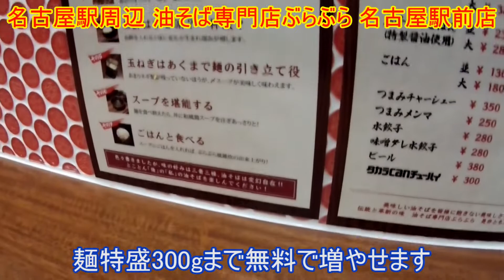【ヒマラジオン】名古屋初進出「油そば専門店ぶらぶら 名古屋駅前店」に行ってきました。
本日のごはんは、、、

愛知県 名古屋駅周辺
【油そば専門店ぶらぶら 名古屋駅前店】
温玉油そば
＋ 麺特盛300g（無料増量）

名古屋駅から徒歩圏内に
東京・神奈川で展開している油そば専門店「ぶらぶら」
が初出店していたので行ってきました

お店は大通りから少し入った
場所にあるので注意です

温玉油そばの方は
味濃い目のスープに
もちもちの太麺が
絡んでおいしかったです

麺300gにしても
温卵やニンニク
酢を追加して味変できるので
飽きずにおいしく完食できました

お値段もリーズナブルなので
近くに行ったときはおまお邪魔します

愛知県名古屋市中村区名駅3-13-12 アンロシェ名駅1F

注意！！
メニューが変わっていたり
値段が変わっている可能性もあります